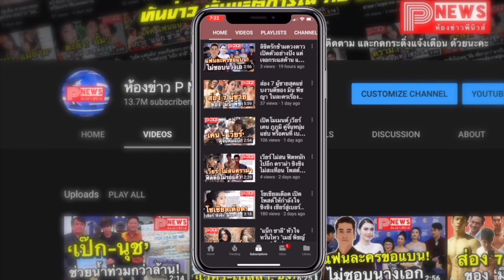ห้องข่าวพีนิวส์ | เอ๊ะ อะไรยังไง "โบว์ เมลดา" บอกเปิดใจแล้วจีบได้ "อาเล็ก" มาแรง เจ้าตัวบอกนัมเบอร์1